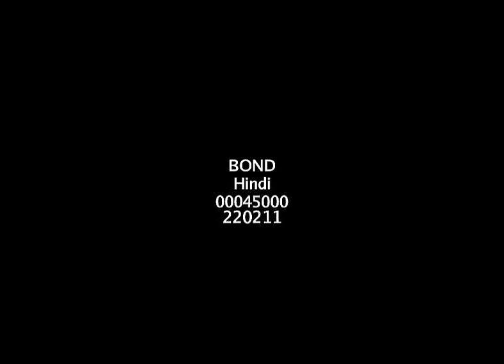Oreo India TVC [Extended Version]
Oreo India TVC [Extended Version]  45 seconds